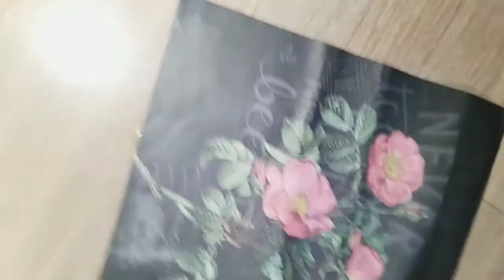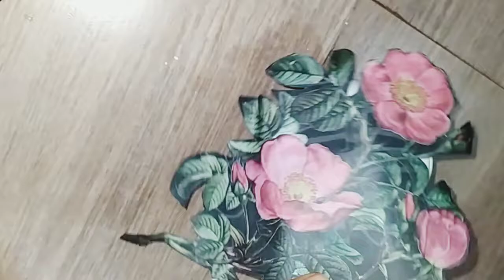diy Old kettle decore/re-use kettle/kettle diy /tea kettle handpaint ideas/tea kettle decoration